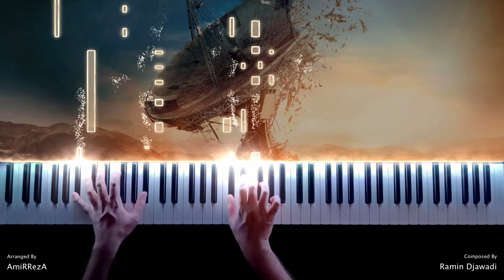3 Body Problem - Main Theme (Piano Cover)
Hi guys. This is my piano arrangement for "3 Body Problem - Main Theme", I hope you enjoy.